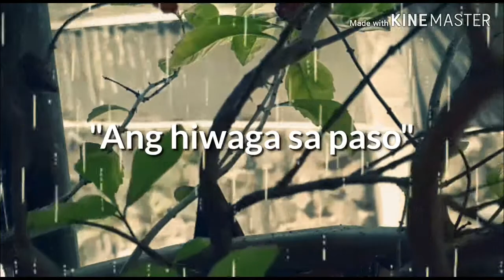A Very very short film